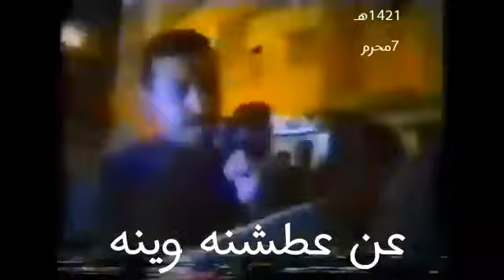ترتفع بالخيم | ليلة 7 محرم 1421 | مأتم السنابس | عبدالشهيد الثور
Video from Abu Ali